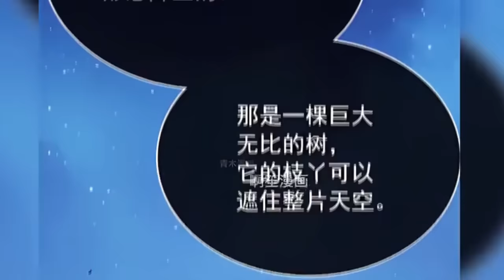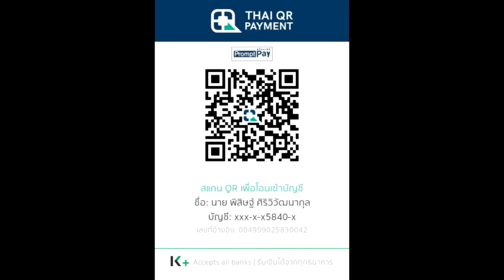สปอยมังงะ Solo Leveling - โซโล่เลเวลลิ่ง EP.167-169 | Final Battle Arc Part 1 | Spot World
คลิป สปอยมังงะ Solo Leveling - โซโล่เลเวลลิ่ง EP.167-169 Final Battle Arc Part 1 เป็นคลิปสปอย Solo leveling คลิปที่ 36 ของทางช่อง Spot World โดยอ้างอิงจาก Solo leveling ของทาง Webtoon

True Wallet : SpotWorld1
กสิกรไทย : 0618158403